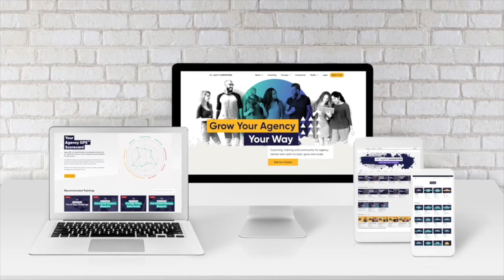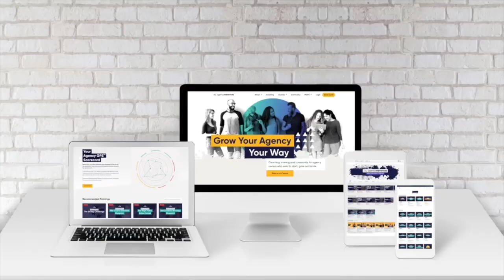Special Announcement (We have rebranded)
In this video, coaches Pete Perry, Johnny Flash and Christina Hawkins join Troy Dean for a very special live stream, on our free Digital Mavericks Facebook Group.

It's official, we have changed our name to Agency Mavericks.
As we've grown our brand has become about more than just helping people with WordPress.
We're here for the freelancers, the agency owners, the independent thinkers, the MAVERICKS and we want to encompass you ALL in our name and our journey.

We offer coaching, training and community for agency owners who want to start, grow and scale.